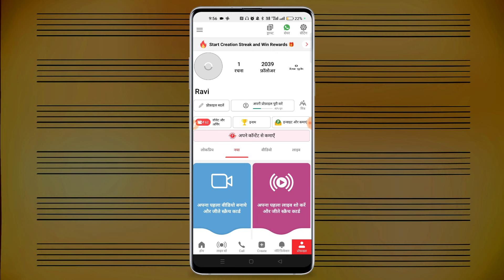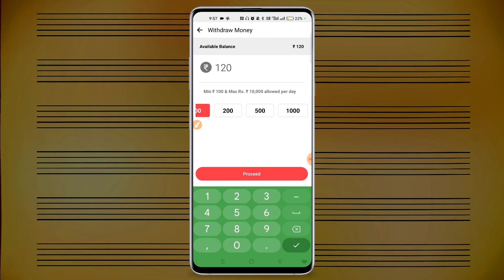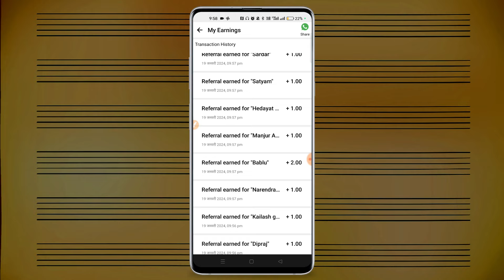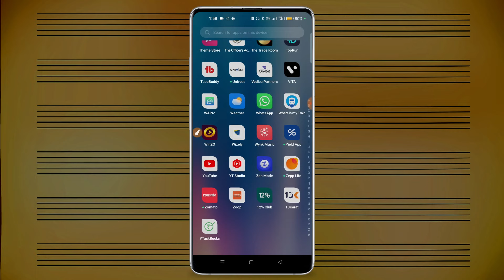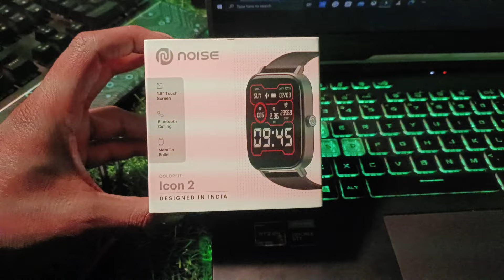स्क्रैच कार्ड वाले ऐप से पैसे कैसे कमाए || scratch karke paise kaise kamaye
नमस्ते आज के इस वीडियो में मैंने आप सभी को स्क्रैच कार्ड से पैसा कमाने वाला ऐप के बारे में बताया हूं इस एप्लीकेशन में डेली बेसिस पर आपको बहुत सारा स्क्रैच कार्ड मिलता है जिसको स्क्रैच करने पर आपको रियल पैसा कमाने का मौका मिलता है उसे पैसे को आप डायरेक्टली यूपीआई के माध्यम से या डायरेक्टली अपने बैंक खाते में ट्रांसफर कर सकते हैं